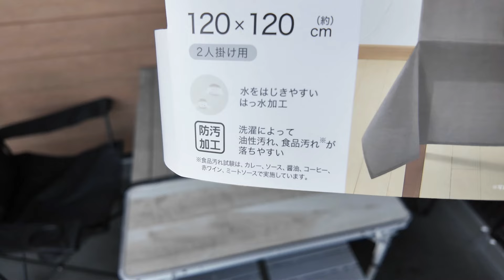【Vlog】春の休日動画 ベランダBBQ タイヤ交換 朝マック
一気に気温上昇した休日動画！
春ですねー・・・